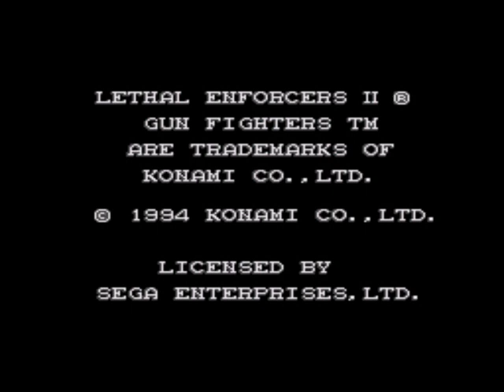Let's NOT Play Lethal Enforcers II - Gun Fighters - Yeehaw.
Wild west and light gun games played with a gamepad, AWESOME combination!